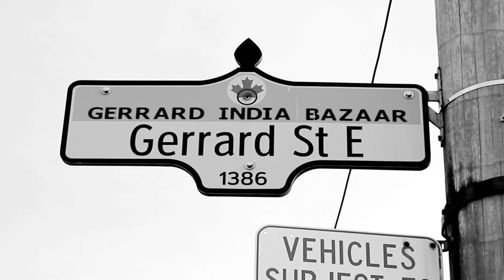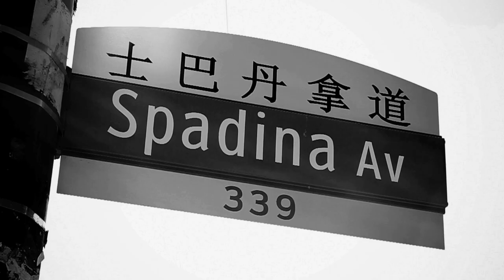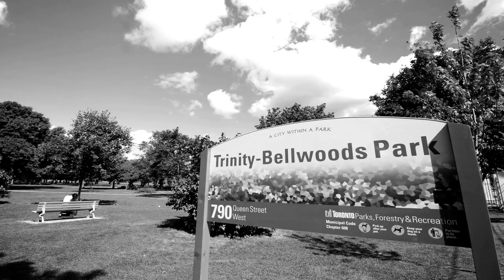TEDxToronto 2011 Opening Video